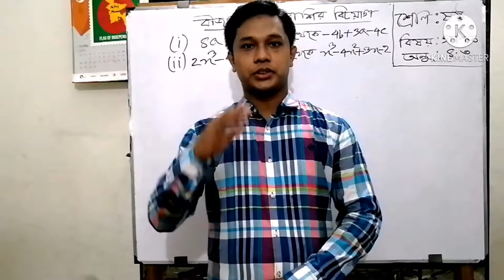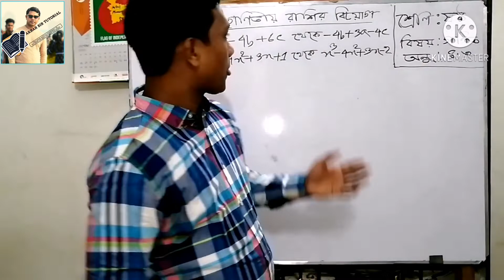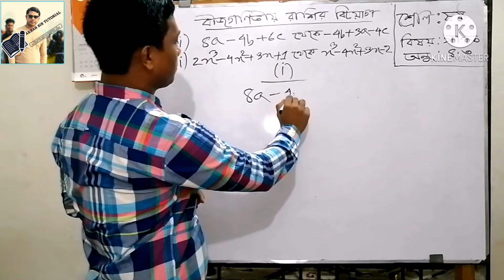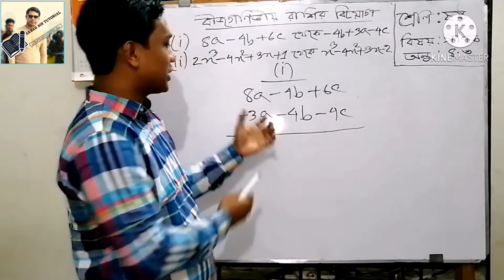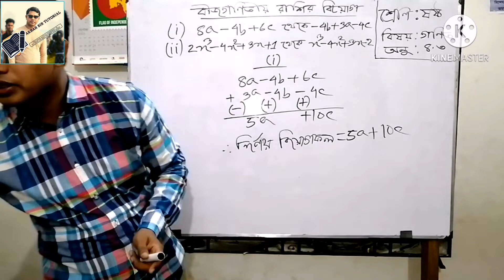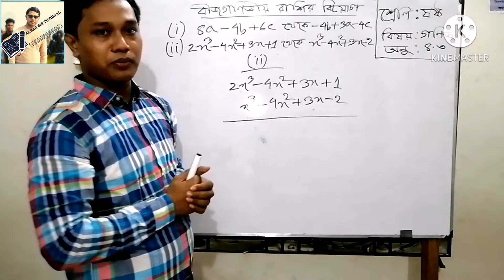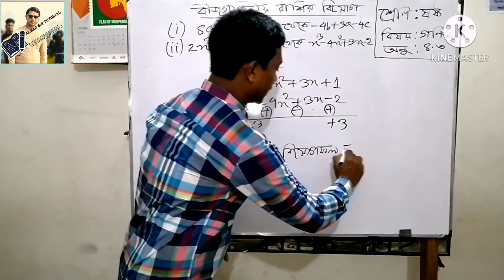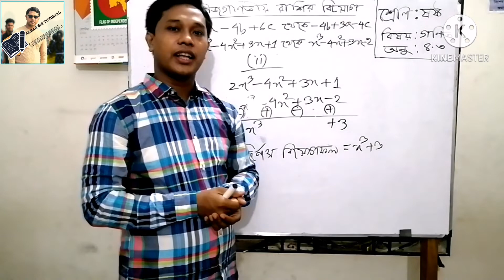Class-6, Subject- Mathematics, Chapter-4.3, Part-2, Akbar Hossain, A.T. ATS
Class-6, Mathematics, Chapter-4.3. Part-2.